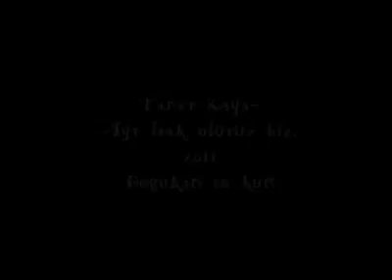Dogukan Coşkun Taner Kaya-Ayrılsak ölürüz biz